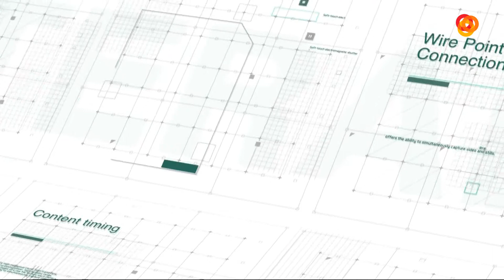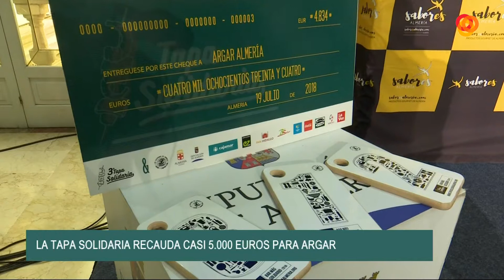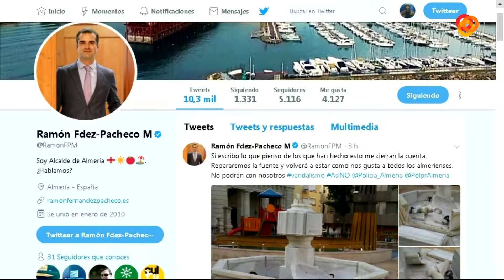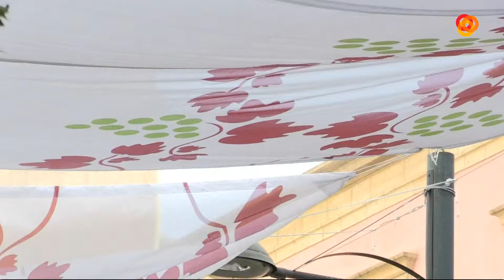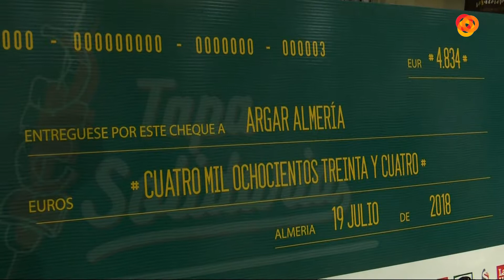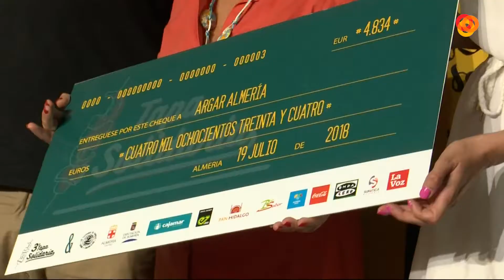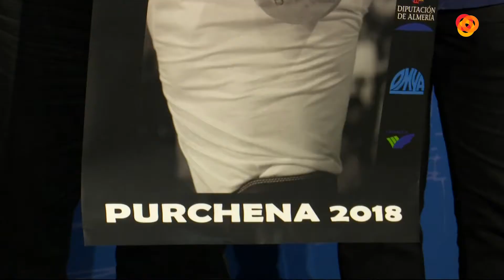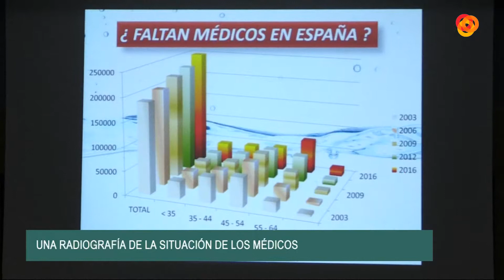Info Noche PGM 18-07-18